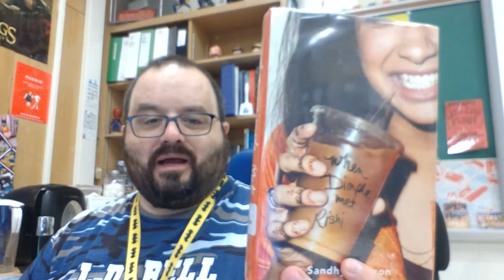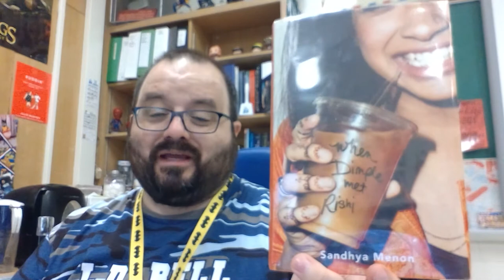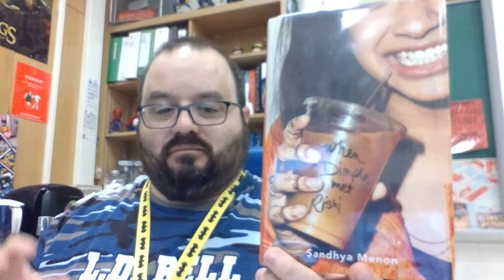The Rudie Librarian talks about When Dimple Met Rishi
The Rudie Librarian talks about When Dimple Met Rishi by Sandhya Menon